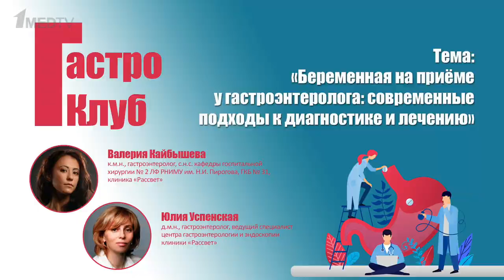ГастроКлуб // Беременная на приёме у гастроэнтеролога // В.О. Кайбышева, Ю.Б. Успенская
В этом выпуске цикла «ГастроКлуб» к.м.н. Валерия Олеговна Кайбышева и д.м.н. Юлия Борисовна Успенская поговорили о наиболее распространённых заболеваниях желудочно-кишечного тракта, которые возникают или обостряются во время беременности, усугубляют ее течение, а порой могут повлиять и на исход.

• Почему возникает изжога и запоры у беременных, как с ними бороться?
• Что такое холестаз беременных, опасен ли он?
• Каковы методы диагностики и лечения?

00:00 Введение. Чему посвящен выпуск
01:55 Запор у беременных
13:53 Лечение запора у беременных
23:15 Изжога у беременных
25:31 Лечение изжоги у беременных
34:20 Внутрипеченочный холестаз у беременных
43:30 Диагностика внутрипеченочного холестаза беременных
46:45 Лечение внутрипеченочного холестаза беременных
51:06 ЖКБ и билиарный сладж у беременных
53:40 Лечение билиарного сладжа и желчной колики у беременных
56:23 Ответы на вопросы
01:02:23 Завершение выпуска